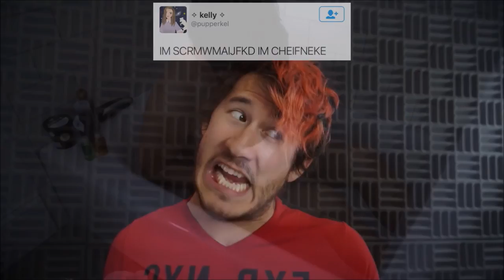Markiplier Crack 8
*G NOTE WARNING* Another Crack video for you lovely people... hope you like it

Songs in order:
I Knew You Were Trouble by Taylor Swift
X-Kid by Green Day
Welcome To The Black Parade by My Chemical Romance (yes.. I am sorry)
I Feel Pretty by Julie Andrews
Sexyback by Justin Timberlake